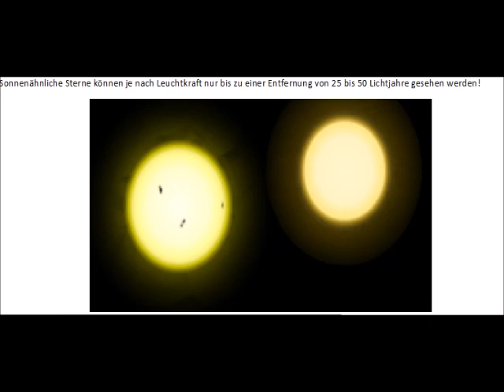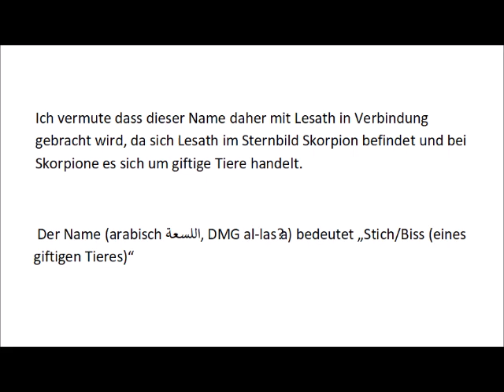Lesath - ein Mitgliedsstern des Gouldschen Gürtels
Lasst es wenn es euch gefallen hat einen Like oder Abo da.

Von Torsten Bronger. - Eigenes Werk: It was created by Torsten Bronger using the program PP3 on 2003/08/18.